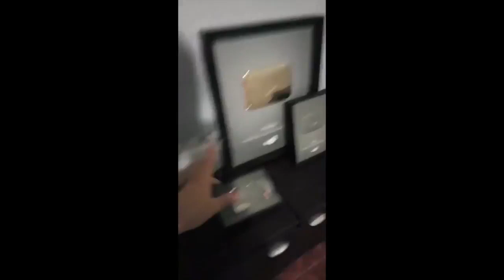YOUTUBERS REACCIONAN A SISMO DE 7.1 EN MEXICO 19 De Septiembre 2017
YOUTUBERS REACCIONAN A SISMO DE 71 EN MEXICO 19 De Septiembre 2017